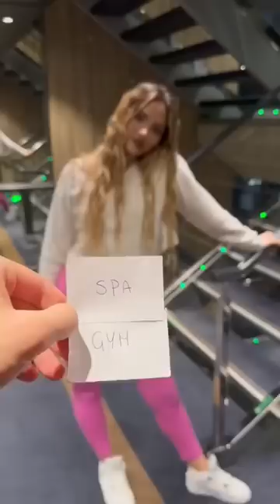What a day…🥰😍